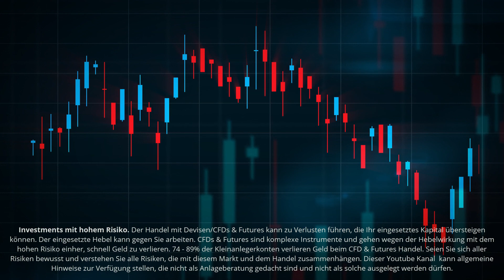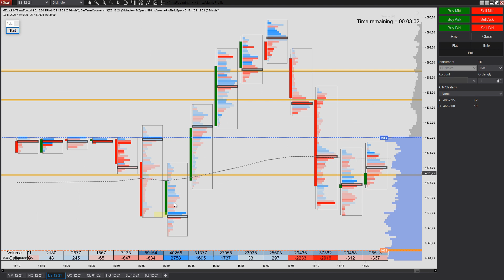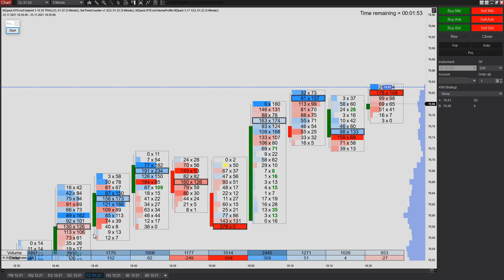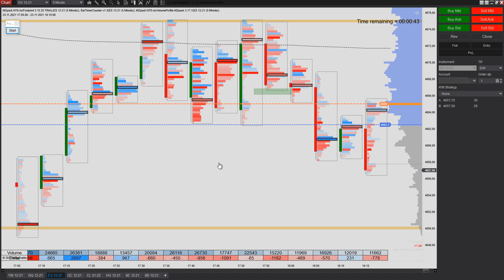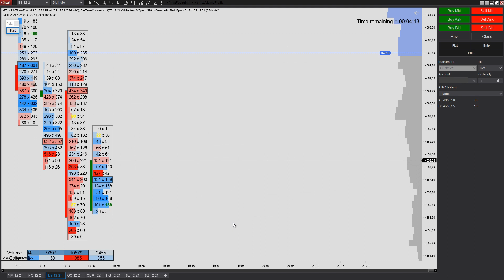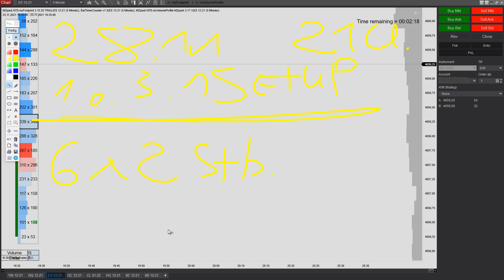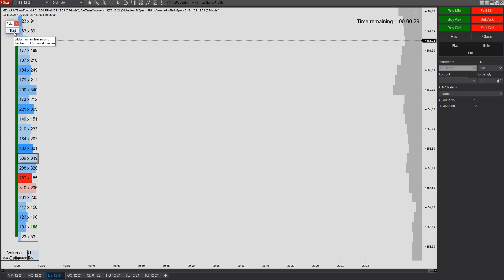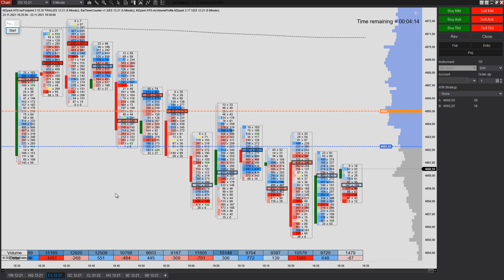Weihnachtsspecial - 1 Trading Setup & 6x2 Std coaching